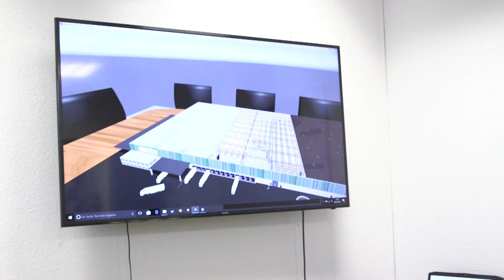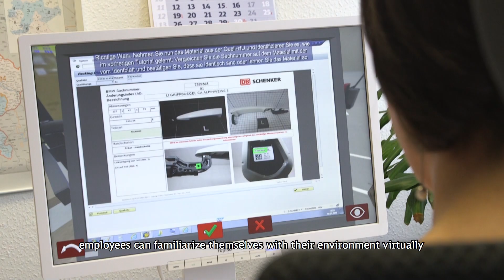DB Schenker nutzt 3D-Technik und Virtual Reality für die Schulung von Logistikpersonal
Schenker Deutschland AG entwickelt mit Fraunhofer-Institut für Materialfluss und Logistik innovative Mitarbeitertrainings

Ein Team aus Experten des Fraunhofer-Instituts und DB Schenker hat im gemeinsamen Enterprise Lab für Logistik und Digitalisierung ein innovatives Mitarbeitertraining entwickelt - zunächst für Verpackungs- und Kommissionierprozesse. Das Training besteht aus sechs Übungen, in denen spielerisch die Prozesse von A bis Z zu erlernen sind. Derzeit ist das Mitarbeitertraining auf Deutsch und Englisch verfügbar. Weitere Sprachen können unkompliziert integriert werden. Außerdem ist eine Virtual Reality (VR) - Version des Spiels im Einsatz. Die Deutsche Bahn ist in Deutschland führend beim Einsatz von VR zu Schulungszwecken, da die Trainingsmöglichkeiten am realen Objekt im laufenden Betrieb oft eingeschränkt sind. Lerninhalte wie etwa das Öffnen einder Bugklappe oder die Bedienung des Hublifts im ICE 4 können bereits in virtuellen Umgebungen geübt werden. Nun setzt auch DB Schenker auf diese Technik: Durch den Einsatz einer VR-Brille können sich Mitarbeiter virtuell mit ihrer Umgebung vertraut machen und Bewegungsabläufe erlernen. Das führt dazu, dass den Mitarbeitern der Übergang von der virtuellen Umgebung in die Realität erheblich erleichtert wird. So können Logistikprozesse, die sich in der Umsetzungsphase befinden, im Vorfeld ausgiebig getestet werden. Außerdem werden die Trainingseffizienz, -qualität und -geschwindigkeit gesteigert.